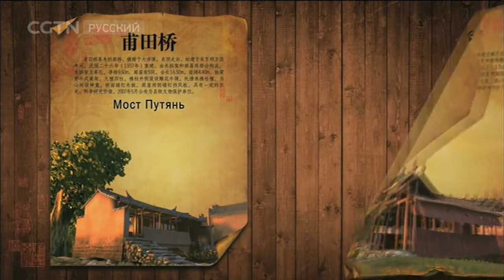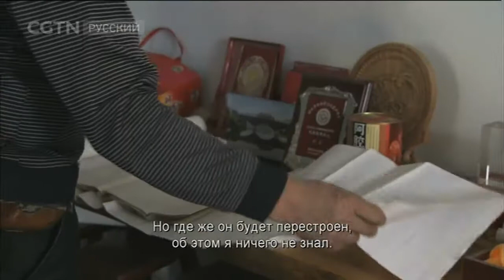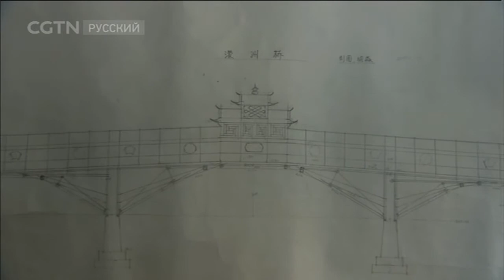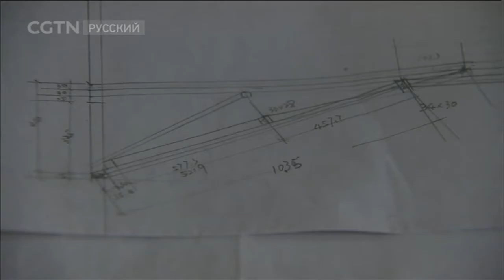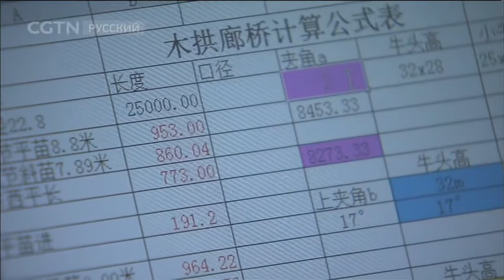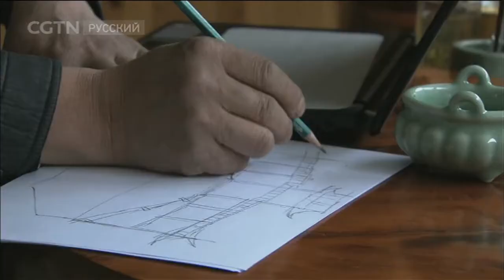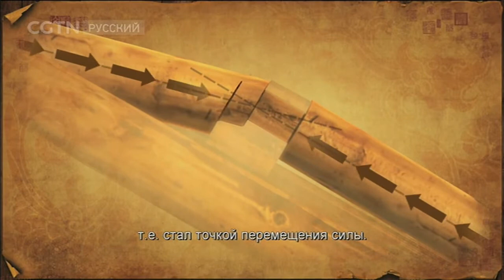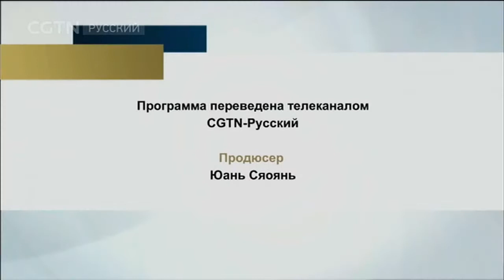Мастерство ремесленников Серия 8 В поисках мечты на крытых мостах [Age0+]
Документальные фильмы 17/12/2017 Мастерство ремесленников Серия 8 В поисках мечты на крытых мостах